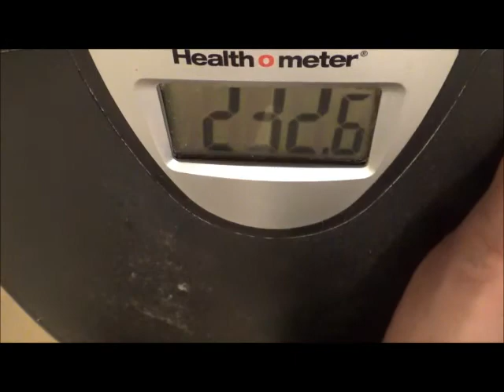232.6 lbs Day 2 Walking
Day 2.  Did a little bit of walking.  I'm proud that I've gotten this far.  I still have a long way to go.